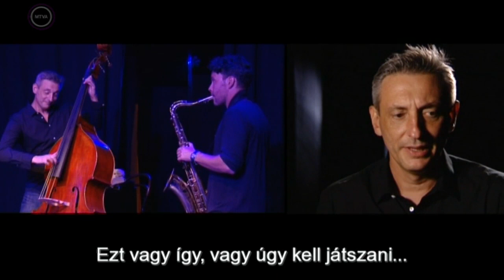Nenad Vasilic Trio /// Live in Budapest-Short Documentary